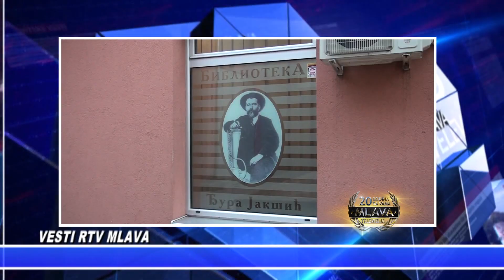Vesti rtv Mlava 11.09.2018.